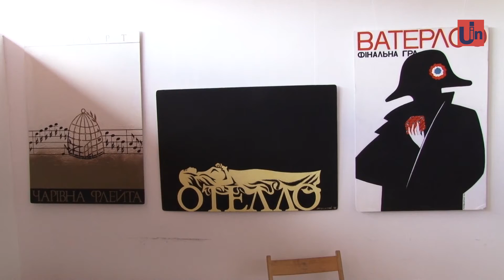«До булави треба голови». Виставку сучасного плакатного мистецтва відкрили в Ужгороді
«Грані життя» - у Закарпатському музеї народної архітектури та побуту відкрили виставку сучасного плакатного мистецтва. Автор - член Національної спілки художників України, митець із Хмельницького Володимир Карвасарний. Експозиція включає 36 полотен у жанрі графічного плакату та дизайну та присвячена 70-річчю художника.
Переглянути виставку у залі музею можна до 16 серпня.